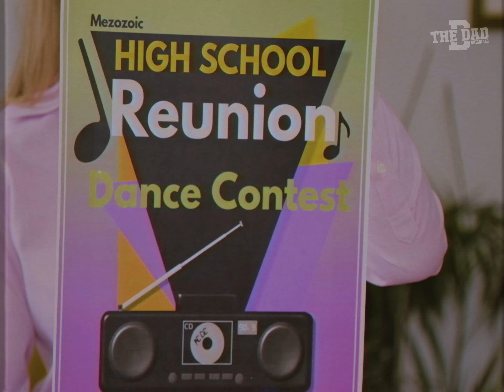Prehistoric Reunion | Dad Dinosaur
Dad Dinosaur's high school reunion is fast approaching, but will he be able to win the big dance contest - or are his moves stuck in the past?

He’s a dad, he’s a dinosaur, he’s Dad Dinosaur and he has his own 90s sitcom parody.

About The Dad:
Who is The Dad? The truth is The Dad is not a person; it’s a lifestyle. A lifestyle that isn’t always pretty, but more hilarious than you might expect. Some days parenting feels basically impossible, but we’re up for the challenge. The Dad is for guys, guys with kids. Guys who understand that once you become the dad, life will never be the same. Welcome to the club.